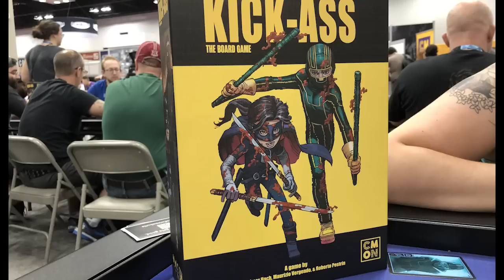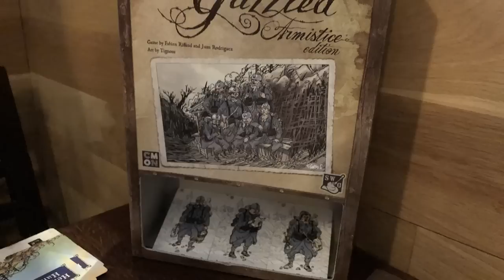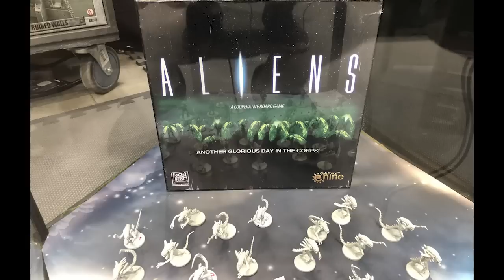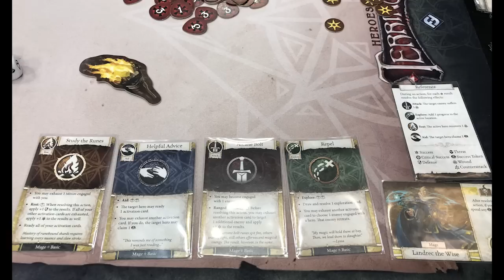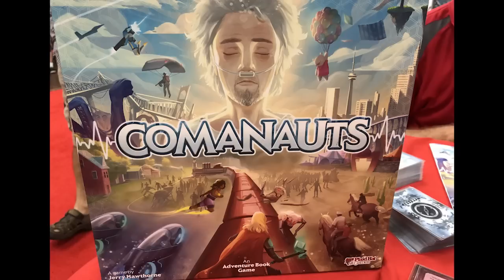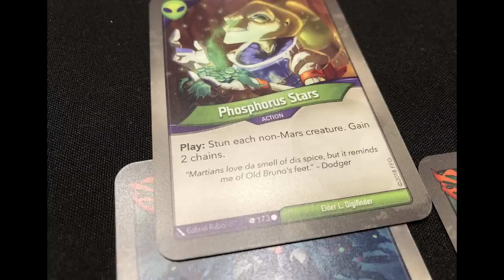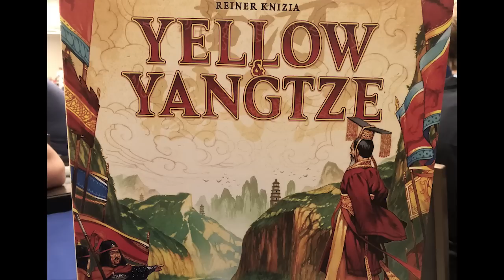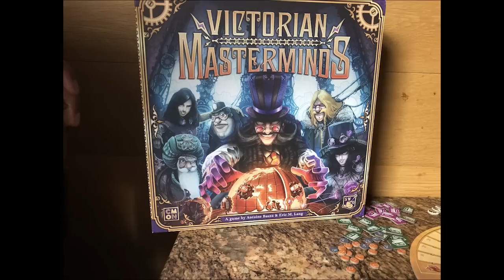Drive Thru FM #17 - Gen Con 2018 Report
Intro (00:00)

Housekeeping (01:41)
Ticket to Ride: New York (07:20)
Transformers: TCG (07:34)
Kick-Ass (08:53)
Railroad Rivals (10:29)
Megaland (12:40)
Trudvang Legends (16:42)
The Grizzled: Armistice (19:51)
Munchkin Dungeon (22:20)
Narcos (24:28)
Gizmos (26:34)
Vault of Dragons (29:15)
Aliens (31:58)
Age of Sigmar: RPG (33:40)
Game of Thrones: Mother of Dragons (35:50)
Star Wars Armada: Super Star Destroyer (39:58)
Arkham Horror (40:41)
Heroes of Terrinoth (42:12)
Lord of the Rings Digital Card Game (46:00)
Cryptid (48:01)
Mezo (51:10)
District 9 (53:50)
Comanauts (56:36)
KeyForge (1:01:05)
Brass (1:10:11)
Yellow & Yangtze (1:14:52)
Shadows Amsterdam (1:18:09)
Drop It (1:22:26)
Victorian Masterminds (1:24:20)
Time of Legends: Joan of Arc (01:28:31)

Final thoughts (01:34:24)

You can also find an audio podcast at the Drive Thru Review Audio feed.